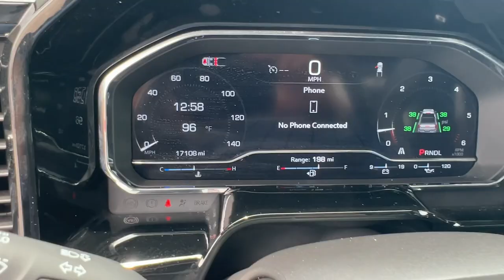2024 GMC Sierra_1500 SLT Hollywood, Lauderdale, Hialeah, Boca Raton, Palm Beach FL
Pre-Owned 2024 GMC Sierra_1500 SLT available at Toyota of Hollywood located in 1841 N State Rd 7, Hollywood, FL, 33021.
Stock#: T1923400 - VIN#: 3GTPHDED0RG146076

Get into a car with value, the   2024  GMC Sierra.  Take every journey in stride in this capable, well-equipped Sierra. Whether you're towing, hauling, or managing the everyday demands of your busy life, you can count on this brawny, full-size pickup to get the job done right. The following are some of this vehicles highlighted options: Heated Steering Wheel
, Apple Carplay®/Android Auto®, Wireless Apple Carplay®/Android Auto®, Pre-Collision System, Intelligent Auto on/off High Beams, Keyless Entry, Heated Driver Seat, Navigation System, Fog Lamps, Satellite Radio. Stop dreaming and start living; this handsome Sierra won't last long. Our team will give you an outstanding test drive experience. Stop in today!